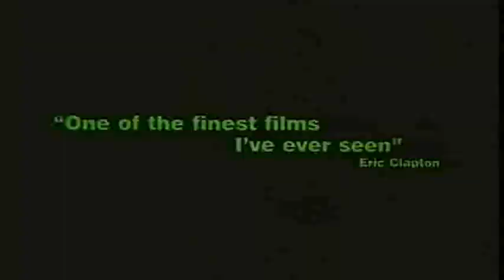Violento e profano